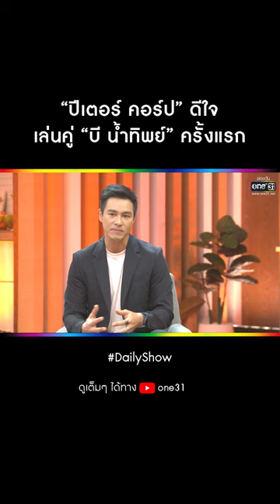“ปีเตอร์ คอร์ป” ดีใจ แสดงคู่ “บี น้ำทิพย์” ครั้งแรก | Daily Show EP.110 | 18 ก.ค. 65 | one31